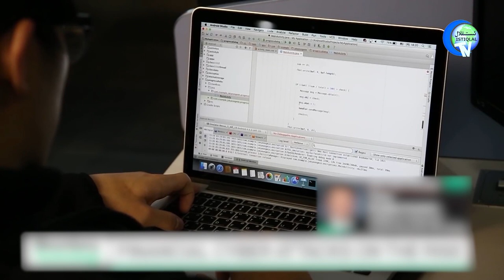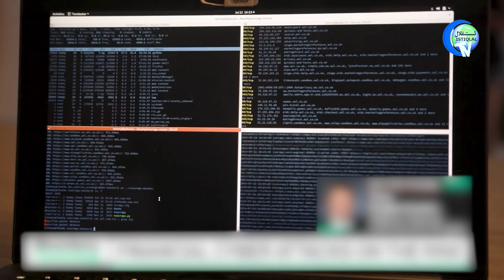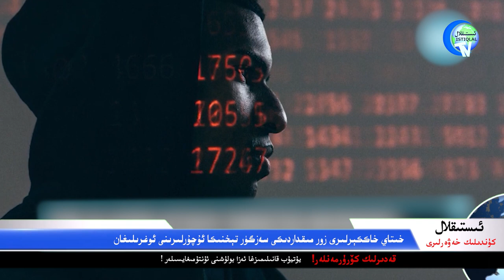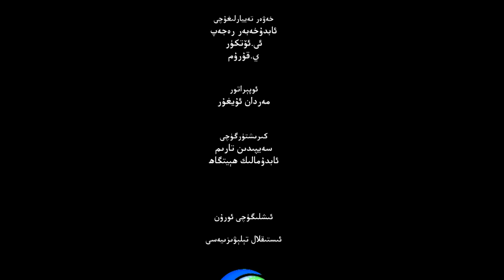ئىستىقلال كۈندىلىك خەۋەرلىرى 2022-05-06، زىيارەتنى كېچىكتۈرۈشكە چاقىردى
ISTIQLAL KÜNDILIK XEWERLIRI 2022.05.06 / ZIYARETNI KÉCHIKTÜRÜSHKE CHAQIRDI